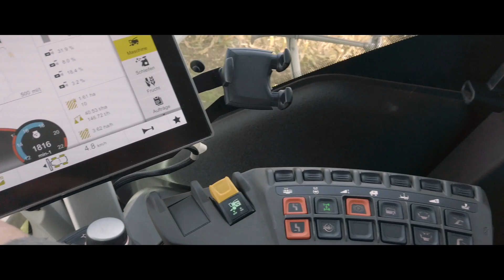CLAAS JAGUAR 960 Terra Trac Maisernte 2020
Hier ist ein kurzes Video eines CLAAS JAGUAR 960 Terra Trac mit neuem Orbis 750 und automatischer Verschutzung. Aufgenommen wurde das Video in Oberbayern, im Landkreis Ebersberg.
Gefilmt wurde mit einem DJI Osmo Pocket und einer DJI Mavic 2 Pro Drohne.